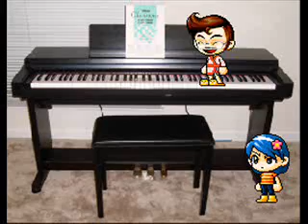Coraline's Song Mmv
OKAY EVERYBODY!! ITS REALLY GOOD! IN FACT IM GONNA WATCH IT RIGHT NOW!